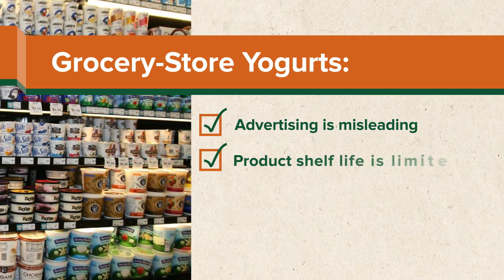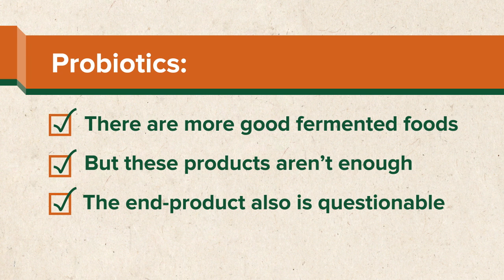VIDEO: Are Food-based Probiotics as Good as Supplements? | drdavidwilliams.com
Dr. David Williams explains the difference between probiotics in store-bought yogurts and probiotics in supplement form.